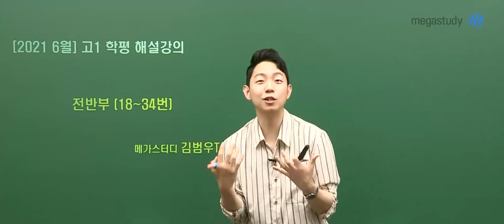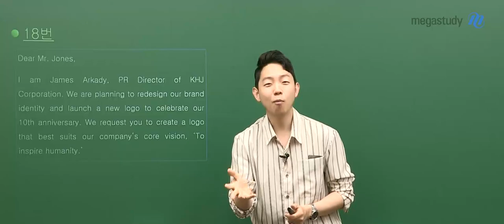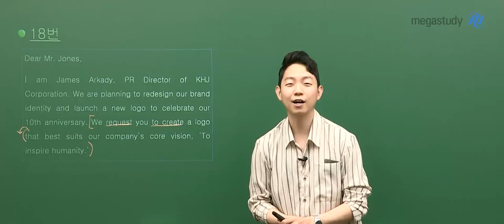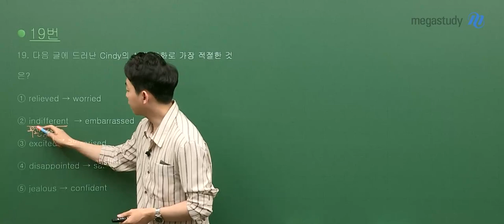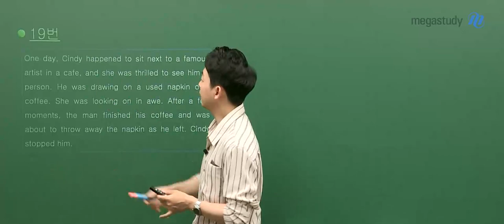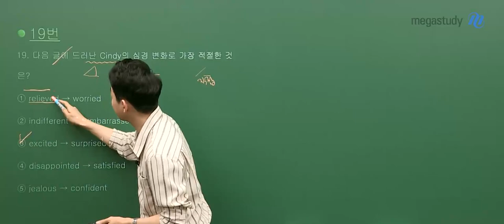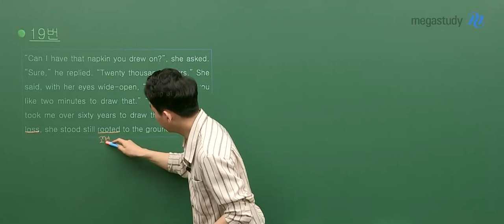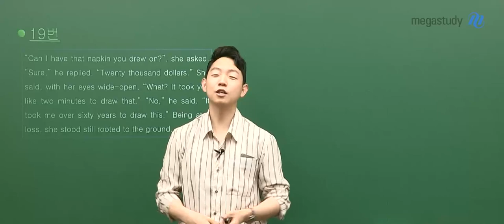[메가스터디] 영어 김범우쌤 - 2021년 6월 모의고사 고1 영어 해설강의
영어 김범우 선생님의
6월 모의고사 고1 영어 해설강의입니다.